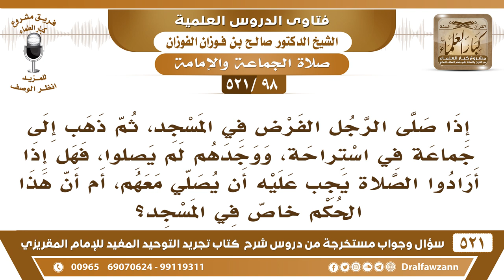[98 -521] صلى رجل الفرض في المسجد ثم ذهب إلى الاستراحة فوجدهم يصلون جماعة فهل يجب عليه أن يصلي معهم؟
-[98 -521] السؤال: إذا صلى الرجل الفرض في المسجد، ثم ذهب إلى جماعة في استراحة، ووجدهم لم يصلوا، فهل إذا أرادوا الصلاة يجب عليه أن يصلي معهم، أم أن هذا الحكم خاص في المسجد؟
الجواب: الظاهر في الجماعة التي في المسجد الحديث ورد في المسجد، لكن لو صلى معه من باب النافلة وإبراء الذمة لا بأس.
للاشتراك في قناة الشيخ صالح الفوزان

للاستفسار والإقتراحات والدعم
رئيس الفريق
لمشروع كبار العلماء